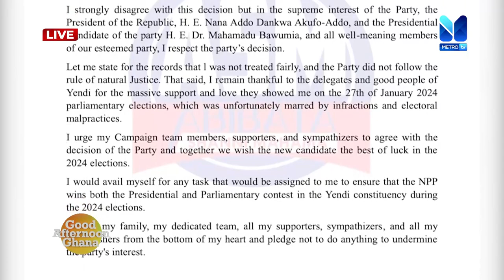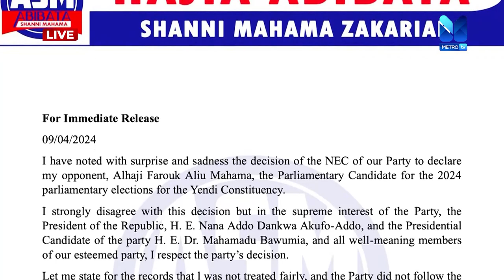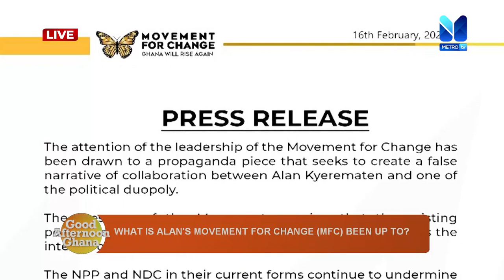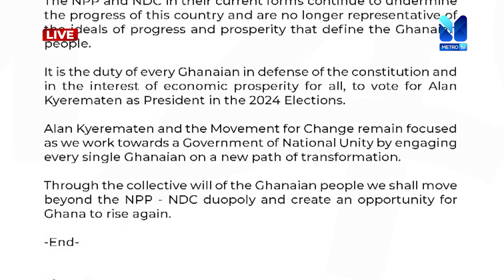WHAT HAVE ALAN’s MOVEMENT FOR CHANGE (MFC) BEEN UP TO?